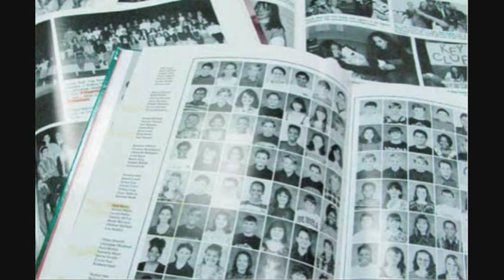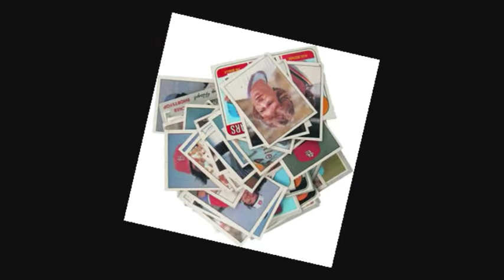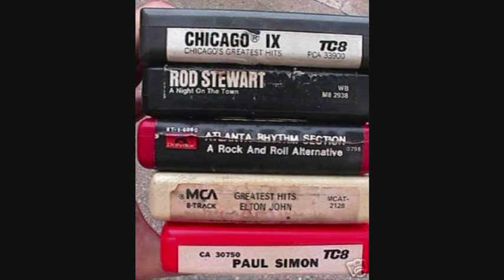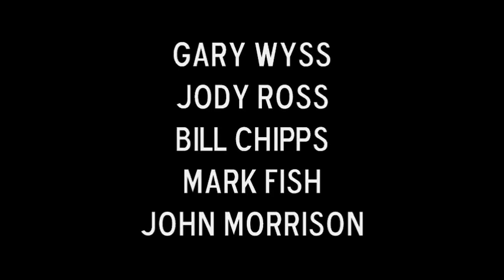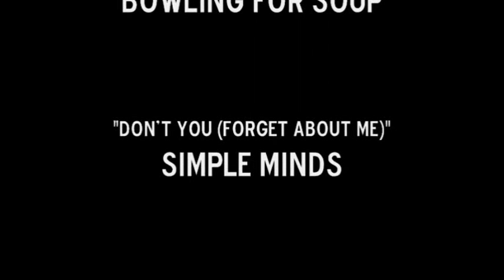Video from West Branch High School Class of 1985's 25th Class Reunion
Tribute to an awesome group of people.

Music credits include:
Nickelback - "Photograph"
Mark Wills - "19 Somethin'"
Bowling for Soup - "1985"